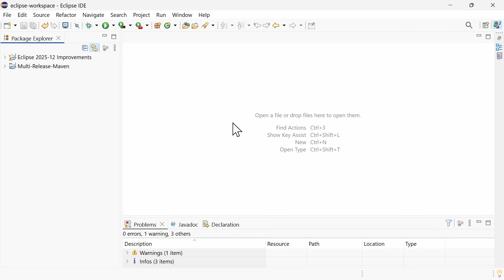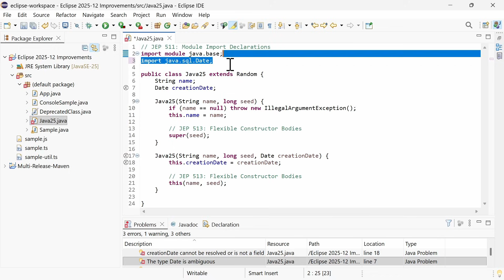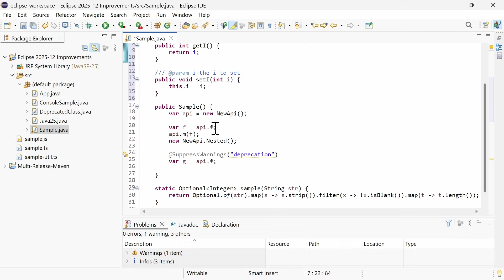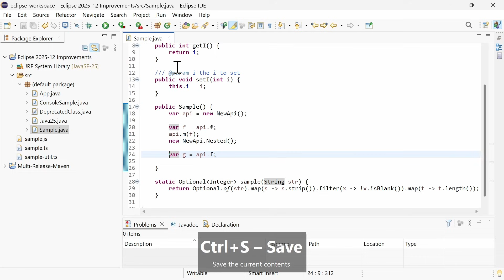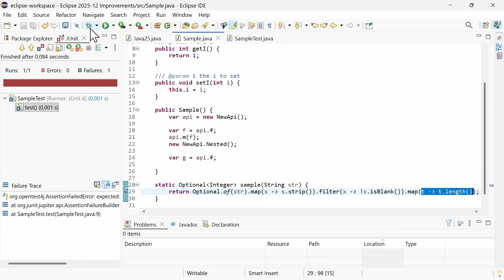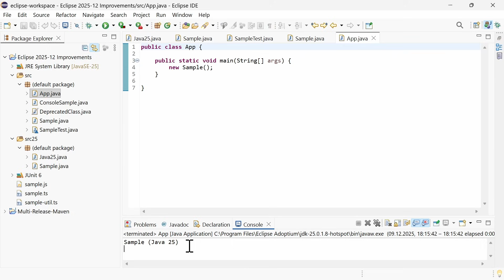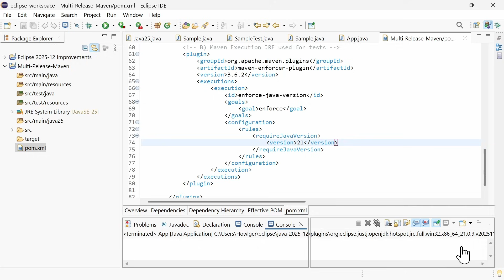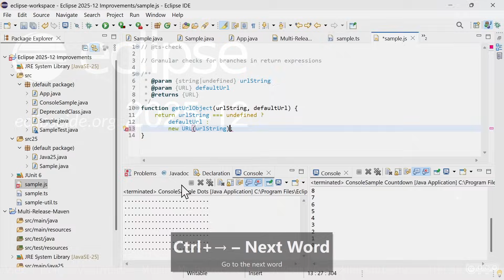Eclipse 2025-12 Java IDE Improvements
Correction: ... improvements that have been added since the last release in September 2025 (not March 2025) ...

0:00 - Intro
0:18 - Java 25
1:57 - Java
9:15 - Maven
10:00 - General/Platform
11:14 - Web
11:53 - Outro

Sample code used in the video and links about the features that are shown (and not):